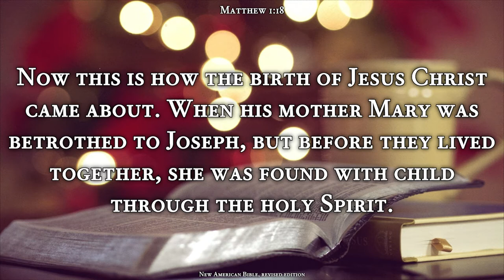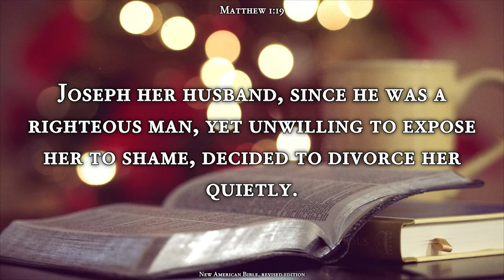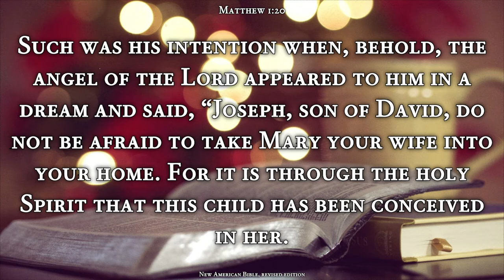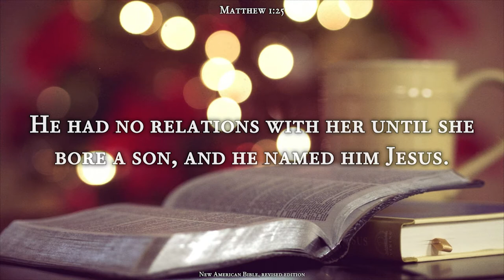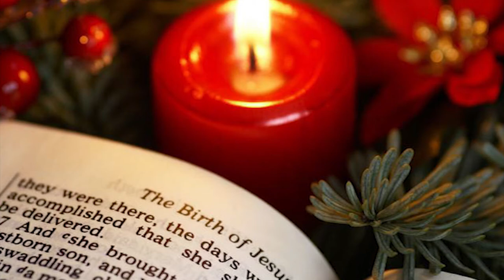Advent Bible Study for December 13, 2020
Shiloh United Methodist Church ~ Piedmont, SC